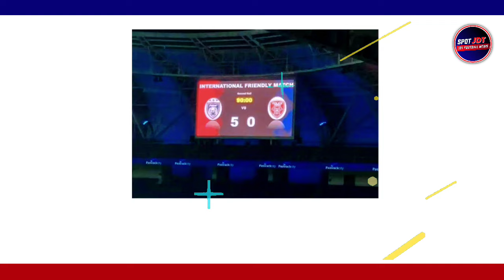Pemain Lion City Sailors Puji Kualiti Johor Darul Ta'zim ! JDT vs Lion City Sailors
Pemain Lion City Sailors Puji Kualiti Johor Darul Ta'zim ! JDT vs Lion City Sailors | Pasukan handalan liga Singapura Lion City Sailors mengadakan aksi persahabatan menentang juara bertahan Liga Super Malaysia 2023 Johor Darul Ta’zim.